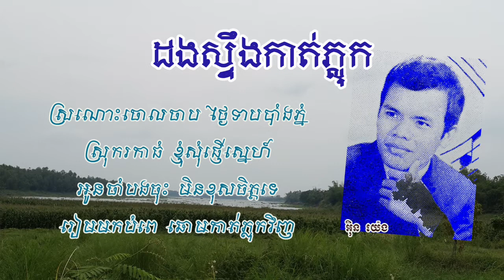ដងស្ទឹងកាត់ភ្លុក - អ៉ិន យ៉េង | Dorng Steung Kat Phluk - IN YENG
ដងស្ទឹងកាត់ភ្លុក - ច្រៀងដោយ លោក អ៉ិន យ៉េង

១. ដងស្ទឹងកាត់ភ្លុក ស្រុករកាធំ
បាំងនឹងដងភ្នំ ជំរុំភ្នំស្រង់
ភ្នំស្រួចភក្តី ភក្ត្រស្រីផូរផង់
រាងមូលក្រឡង់ ដូចវង់ចន្ទ្រា
២. អាសូរឃុំផុង អាណុងដួងចិត្ត
ឃ្លាតម្ចាស់ជីវិត បេះដូងសង្សារ
ភ្នំកូបភ្នំកក់ ជ្រុះធ្លាក់ស្នេហា
គេងគិតប្រាថ្នា ចងស្ពានមេត្រី
៣. ឱ!ស្ទឹងកាត់ភ្លុក មុខតែវិលវិញ
មាត់រៀមទន្ទិញ តែឈ្មោះស្រស់ស្រី
អនុស្សាវរីយ៍ ចាប់ជាតិថ្មីៗ
កាលកើយភ្លៅស្រីនៅក្នុងខ្ទមស្រែ
៤. ស្រណោះចោលចាប ថ្ងៃទាបបាំងភ្នំ
ស្រុករកាធំ ខ្ញុំសុំផ្ញើរស្នេហ៍
អូនចាំបងចុះ មិនខកចិត្តទេ
រៀមមកបំពេឆោមកាត់ភ្លុកវិញ។

និពន្ធទំនុកច្រៀង៖ កវី ...
និពន្ធបទភ្លេង៖ លោក ...
សម្រួលតន្រ្តី៖ លោក ...